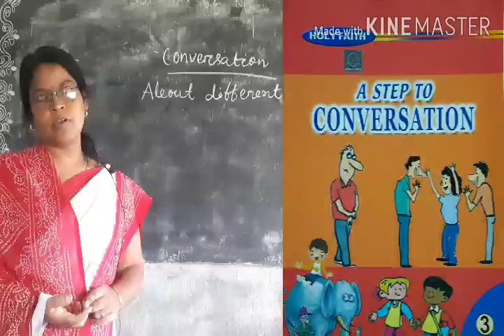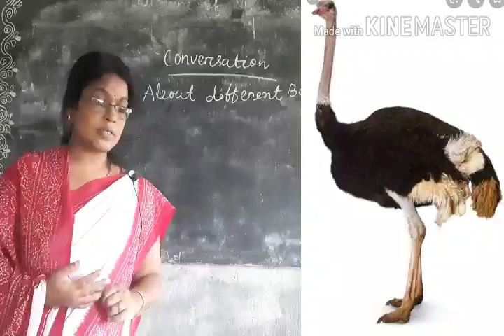Conversation " About different birds. "